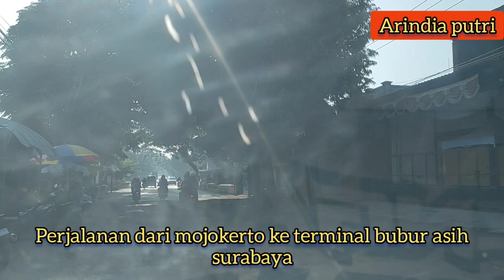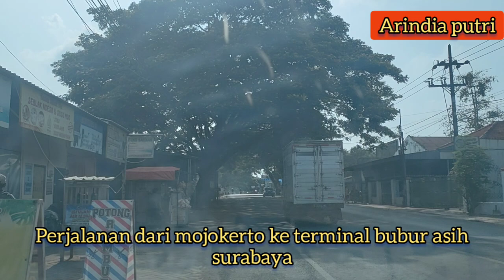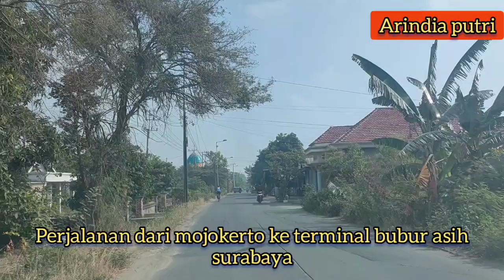Perjalanan dari mojokerto ke terminal bubur asih Surabaya